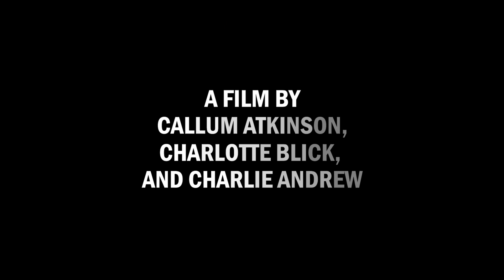Tone Out - Short Film